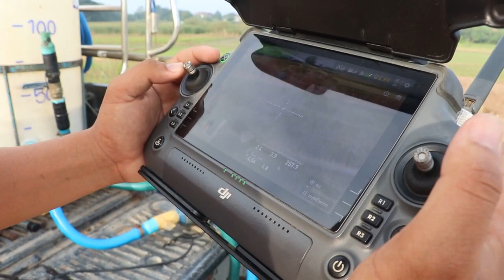อ่างทอง สุดเจ๋งสองหนุ่มสาวอดีตพนักงานโรงงานหันมาซื้อโดรนเกษตรรับจ้างหว่านปุ๋ยหวานข้าวพ่นยาในนา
อ่างทอง สุดเจ๋งสองหนุ่มสาวอดีตพนักงานโรงงานหันมาซื้อโดรนเกษตรรับจ้างหว่านปุ๋ยหวานข้าวพ่นยาในนาข้าวสร้างรายได้อย่างงาม
ที่บริเวณทุ่งนา  อำเภอเมือง  จังหวัดอ่างทอง  พบสองหนุ่มสาวสามีภรรยา ต้นและวัน  อดีตพนักงานโรงงานที่ได้ลาออกจากงาน  หันมาซื้อโดรนเพื่อการเกษตร  มารับจ้างหว่านปุ๋ย  หว่านข้าว  พ่นยาในนาข้าว  สร้างอาชีพรายได้อย่างงาม  โดยได้รับการตอบจากชาวนา ขยายวงกว้าง  เป็นที่พอใจของชาวนา  บอกว่าสามารถหลีกเลี่ยงการสัมผัสกับสารเคมีโดยตรง  เพื่อลดความอันตรายลง  รวมถึงยังสะดวกสบาย  และทำงานได้อย่างรวดเร็วด้วย  เลี่ยงการเหยียบย่ำต้นข้าวได้อย่างดีอีกด้วย
จากการสอบถาม สองหนุ่มสาวสามีภรรยา  ต้นและวัน วัย 26 ปี  เล่าให้ฟังว่า  ที่ผ่านมานั้น  พวกตนเองทำงานโรงงานและได้ตัดสินใจลาออกมา  พร้อมลงทุนซื้อโดรนการเกษตรมาเป็นเงิน จำนวน 350,000 บาท  และเครื่องปั่นไฟ  สำหรับชาร์ตอุปกรณ์โดรน  รวมทั้งอุปกรณ์ถังสายยางในการพ่นยา  หว่านปุ๋ย  โดยรับจ้างหว่านปุ๋ย ราคาไร่ 70 บาท  หว่านข้าว ราคาไร่ละ 70 บาท  และพ่นยาในนาข้าว ราคาไร่ละ 60 บาท  ซึ่งทำมานาน 2 ปี แล้ว  เป็นการสร้างรายได้อย่างงาม  ซึ่งได้ผลตอบรับจากชาวนาเป็นอย่างดี
ด้าน นาย ประทิน  เจ้าของ  เล่าให้ฟังว่า  ตนเองทำนา 45 ไร่  โดยหันมาจ้างโดรนพ่นยา  เนื่องจากมีความสะดวก  รวดเร็ว  ได้ผลดีทั่วถึง  ไม่ต้องเหยียบข้าวในนา  ได้ผลดี  ประหยัดแรงงาน  ไม่ต้องสัมผัสกับสารเคมี  แก้ปัญหาการขาดแคลนแรงงาน  รวมถึงยังสะดวกสบาย  และทำงานได้อย่างรวดเร็ว  ส่วนราคานั้นก็พอกันกับการจ้างแรงงาน
สำหรับโดรนถือเป็นนวัตกรรมใหม่  ที่นำมาใช้เพื่อที่จะให้สามารถหลีกเลี่ยงการสัมผัสกับสารเคมีโดยตรง  เพื่อลดความอันตรายลง  โดรนเพื่อการเกษตร  รับจ้าง  หว่านปุ๋ย  หว่านข้าว  พ่นยาในนาข้าว  ติดต่อสอบถาม  ต้นและวัน โดรนเพื่อการเกษตร  บริการหว่านปุ๋ย  หว่านข่าว  ฉีดยา   โทร  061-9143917  และ 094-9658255
ภาพ-ข่าว กนกศักดิ์ / อ่างทอง